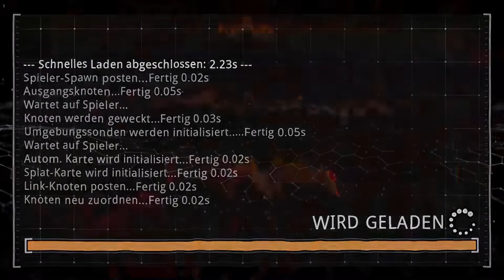PRODEUS Gameplay Walkthrough Part 4 | Halunke (FULL GAME)